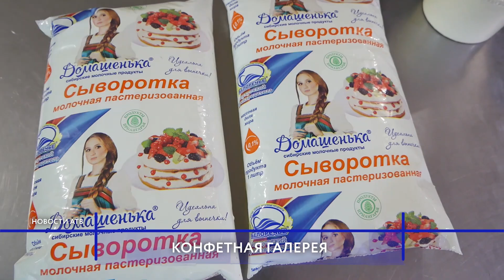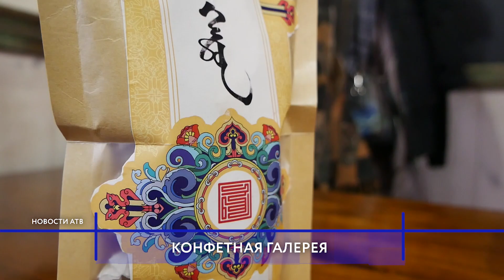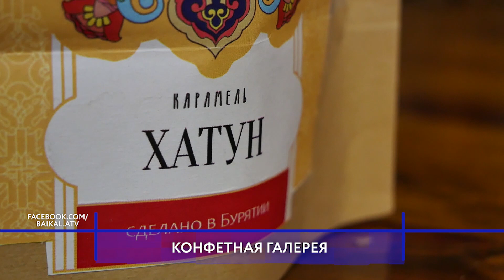В Бурятии готовят уникальные сувенирные конфеты на сыворотке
Порой конфеты - это настоящее произведение искусства. Особенно, когда речь идет о крафтовых или лакомствах ручной работы, которые готовят у нас в Улан-Удэ. Мы хотим познакомить вас с Галерей Хатын, где вместо картин и статуй настоящими шедеврами считаются сладости, письмо и шерсть. Подробнее о том, как грамотно использовать старые традиции в современных реалиях расскажем в материале из цикла передач «Сделано в Бурятии»